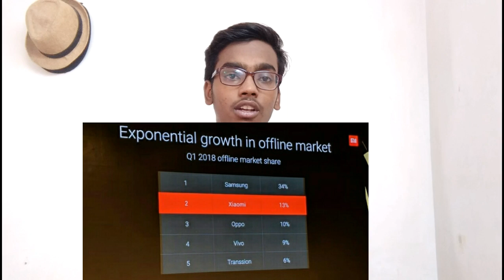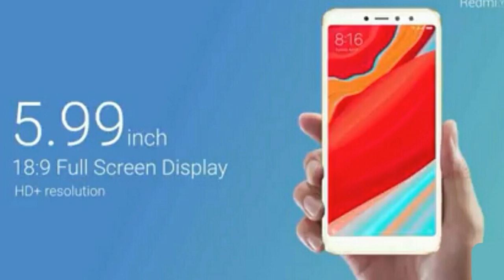Redmi Y2 the perfect Xiaomi phone, Xiaomi again become a killer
please follow me on and I will follow you back